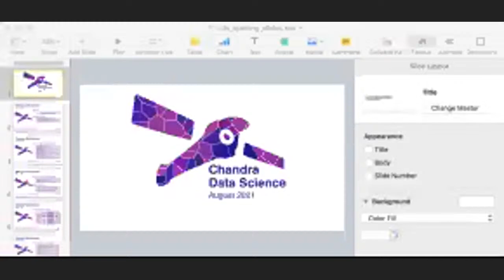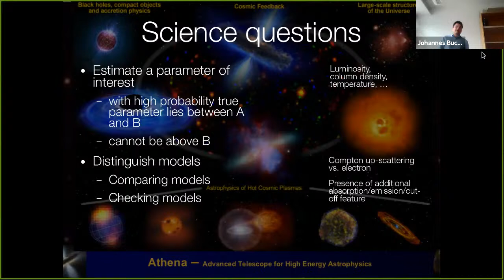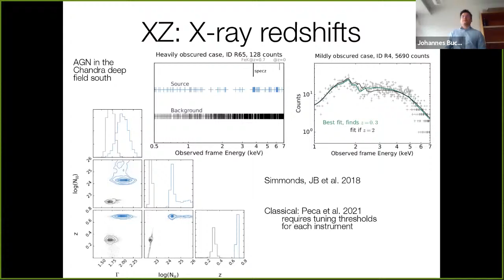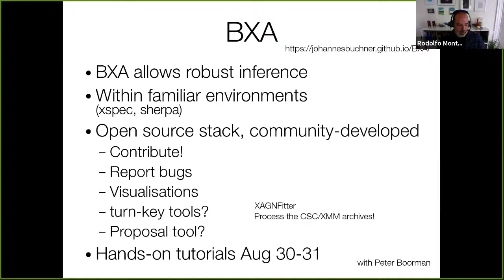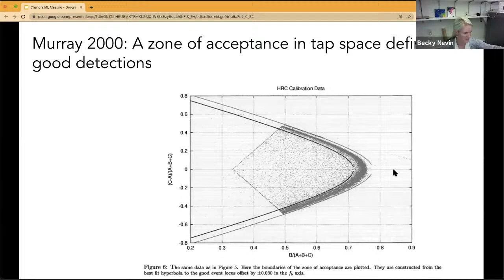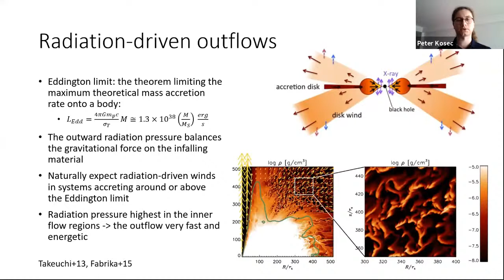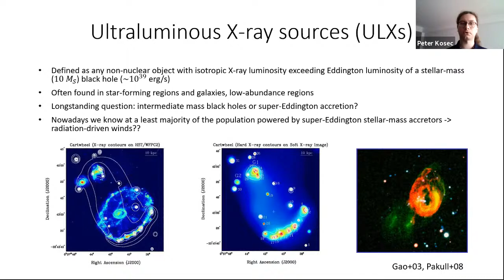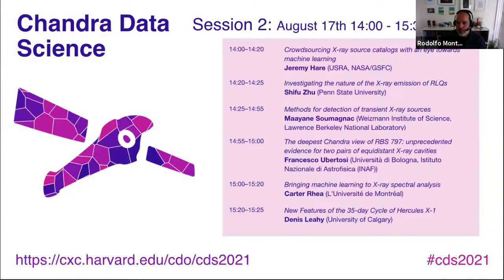Chandra Data Science - August 17th, 2021 - Session 1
Talk 1: Opening Remarks - SOC Chairs (SOC)
Talk 2: Bayesian X-ray spectral analysis - Johannes Buchner (MPE)
Talk 3: Harnessing machine learning to improve the background rejection of Chandra HRC - Becky Nevin (Harvard &amp; Smithsonian Center for Astrophysics)
Talk 4: A systematic search for ionised plasma signatures in the X-ray spectra of accreting systems - Peter Kosec (Massachusetts Institute of Technology)